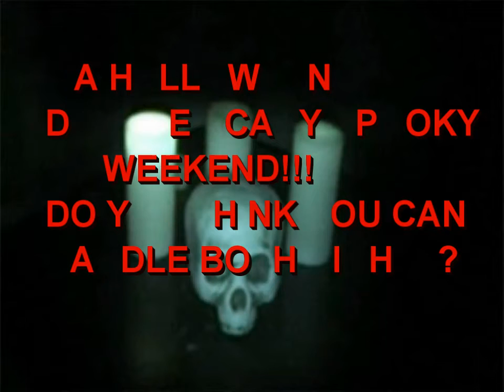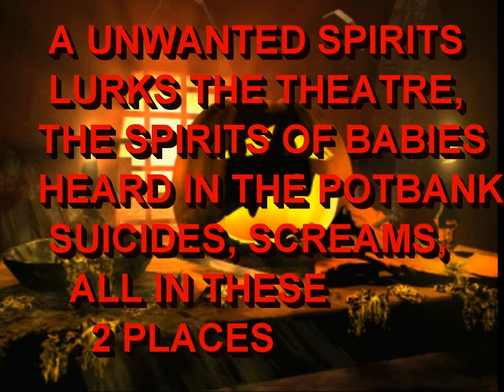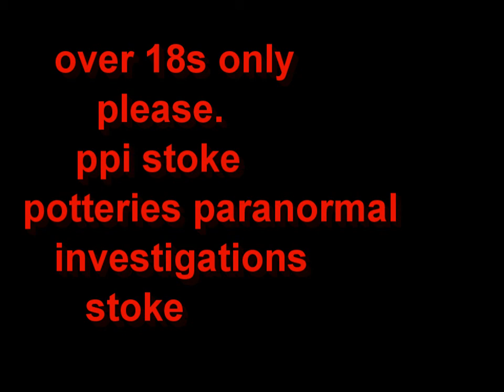TWO NIGHTS OF EVIL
HALLOWEEN PROM PPI STOKE